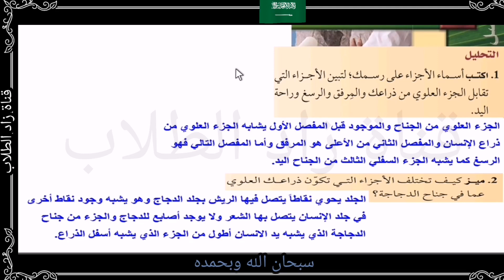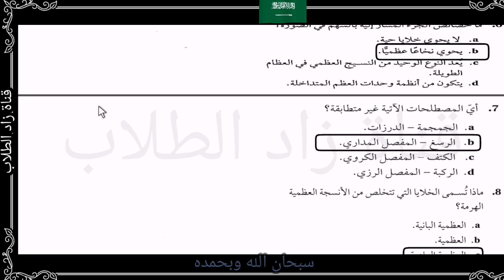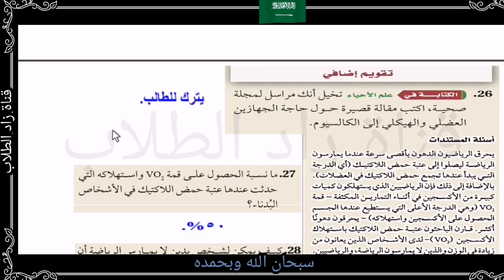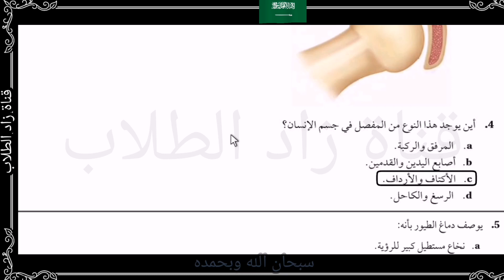حل كتاب أحياء 2 مقررات للصف الثاني الثانوي الفصل 4 (الجهاز الهيكلي والعضلي)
حل كتاب الأحياء 2 مقررات للصف الثاني الثانوي
الفصل الرابع الجهاز الهيكلي والعضلي